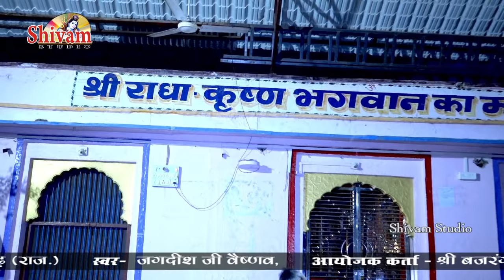कठे रे लगाई अतरी देर रे सांवरिया मारा, Jagdish Ji Vaishnav | कृष्ण नगर आलाखेडी | Shivam Studio Gudli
Bhajan - कठे रे लगाई अतरी देर रे सांवरिया मारा

Singer - Jagdish JI Vaishnav

Sound - Shree Bhawani Sound Hinta

कृष्ण नगर आलाखेडी लाईव